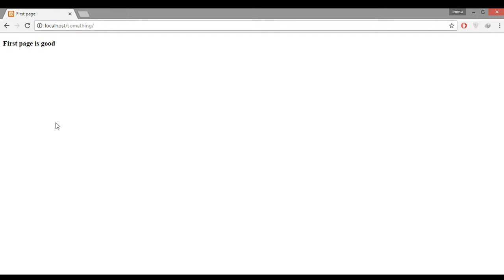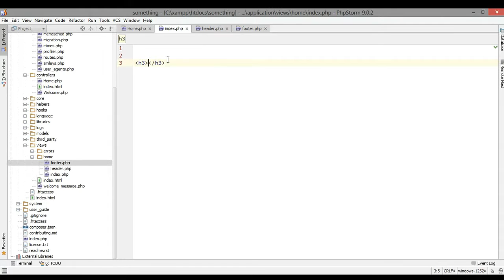4 How to create masterview pattern in codeigniter 3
Hello, in this tutorial I will show you how to make create masterview in codeigniter 3. actually the masterview is a function that contain many views and we can call it so we just create once and call it everywhere. That is masterview in Codeigniter.